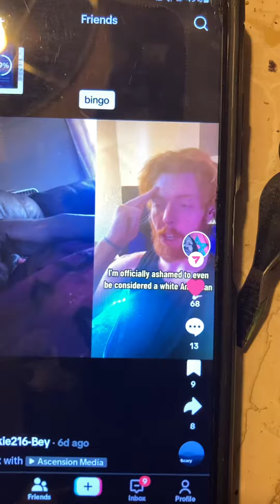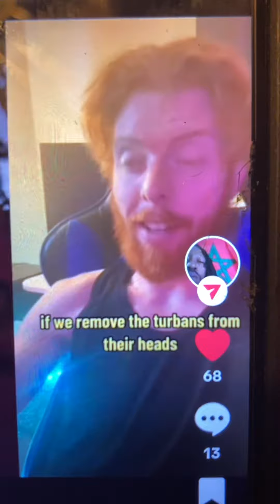His-Story books are a lie.💯✋🏾🇲🇦nato